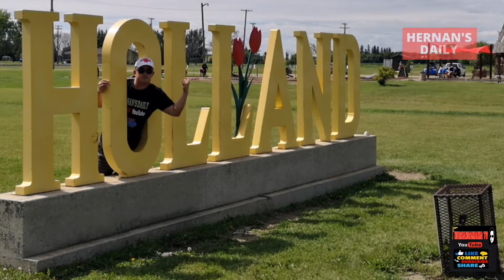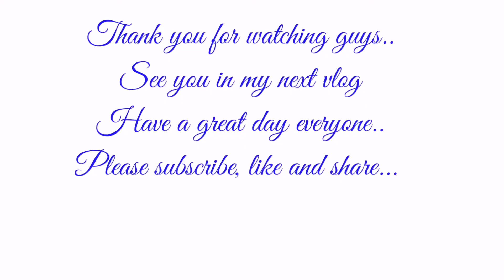EXPLORING THE HOLLAND TOWN IN MANITOBA